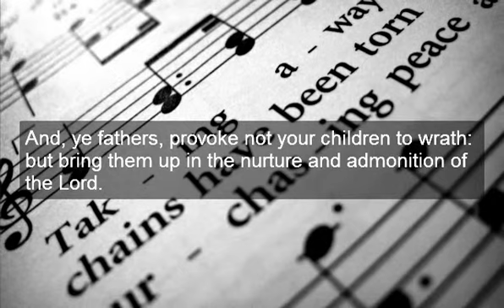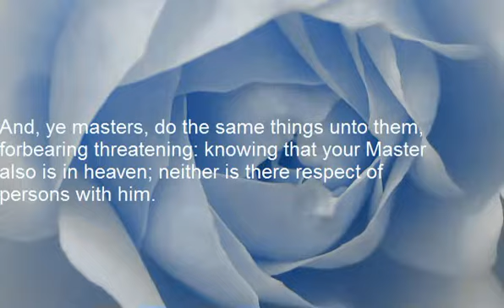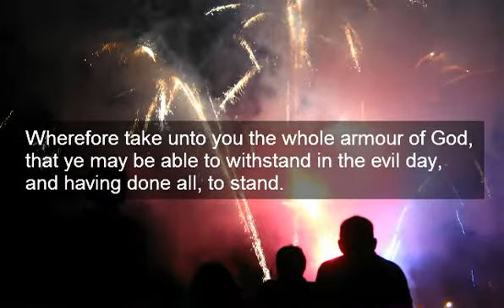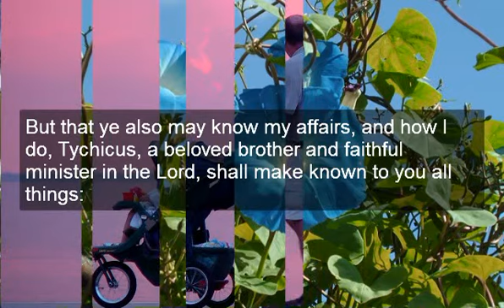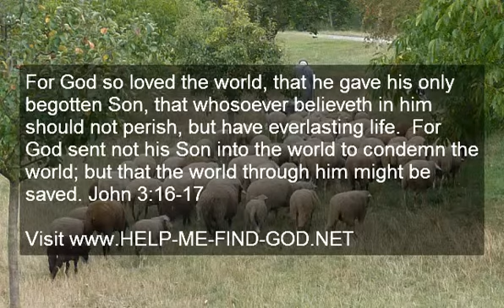Honour thy father and mother; which is the first commandment with promise